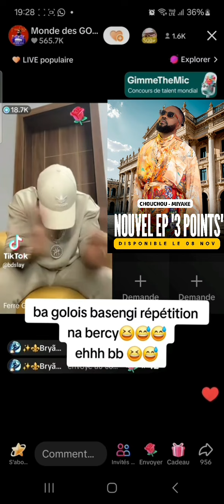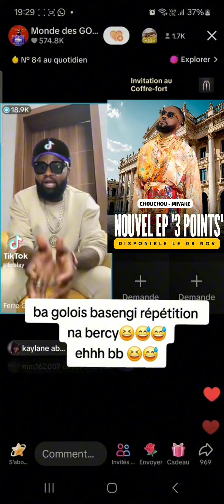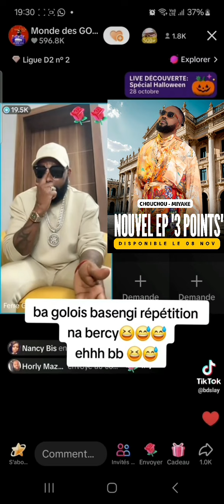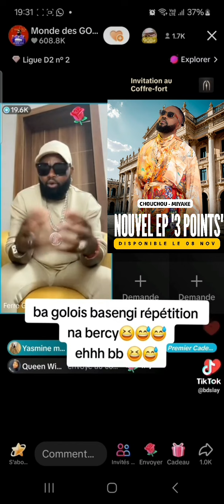FERRE GOLA EN DIRECT DE TIK TOK BA GOLOIS BASENGI ASALA RÉPÉTITION NA BERCY AVANT PARIS LA DÉFENSE